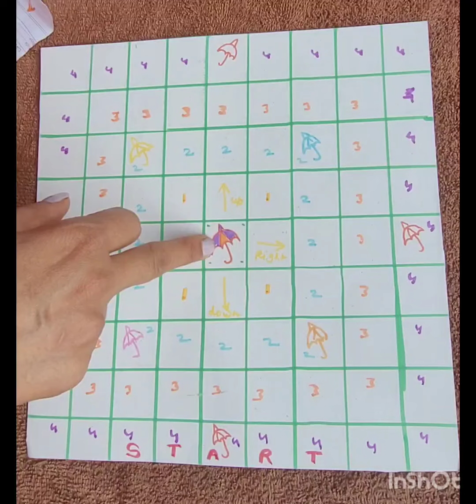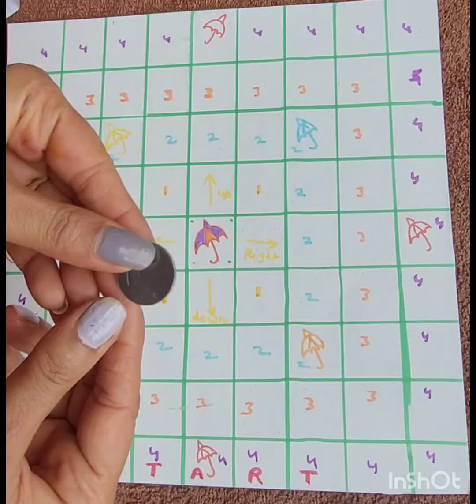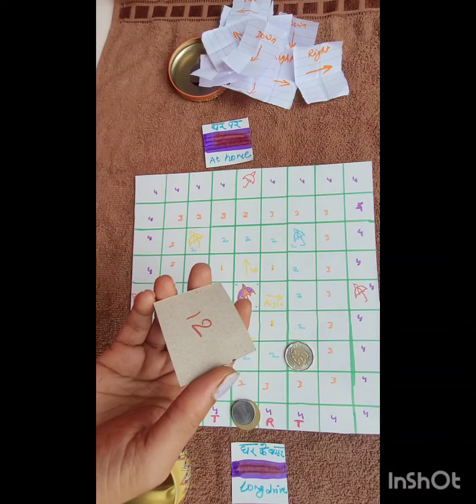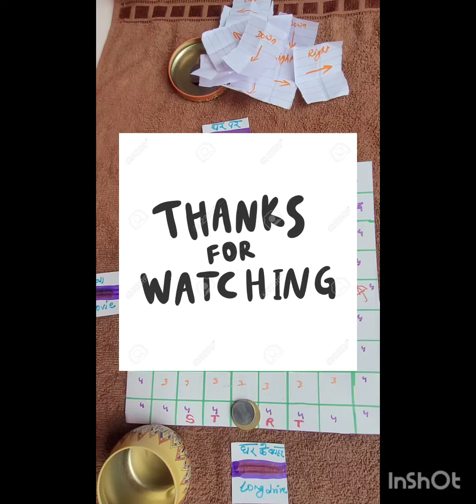Unique Monsoon kitty party game/latest game for monsoon or Rainy season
Hello friends 👋
Unique kitty party game/latest game for monsoon or Rainy season 💦